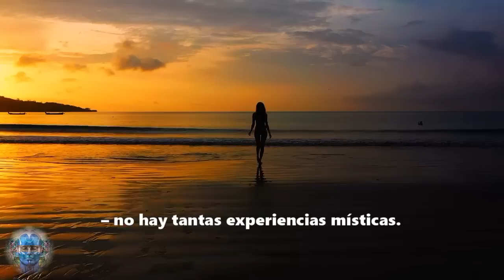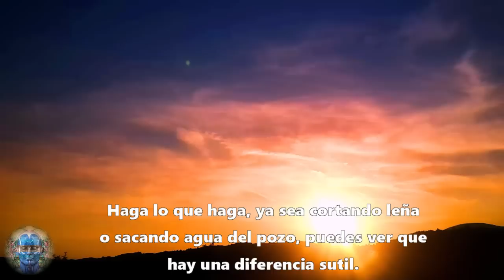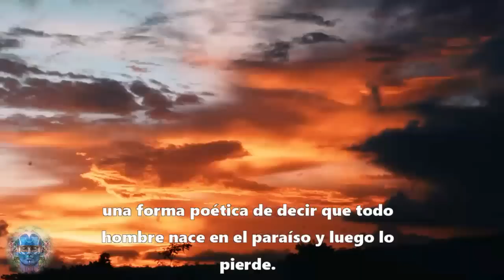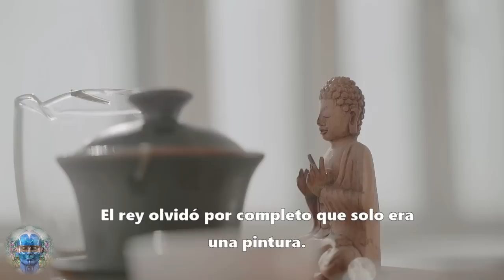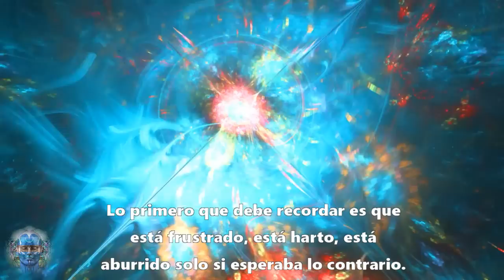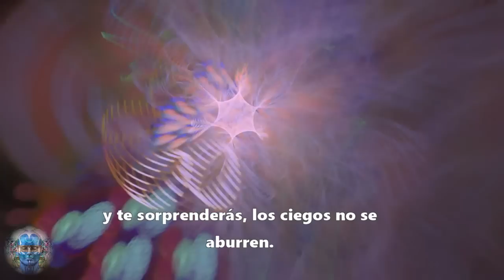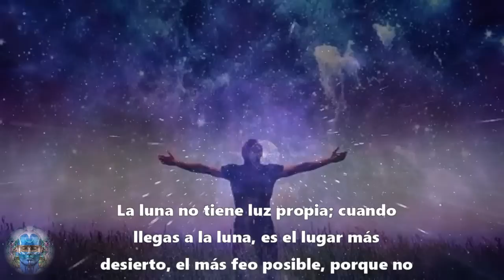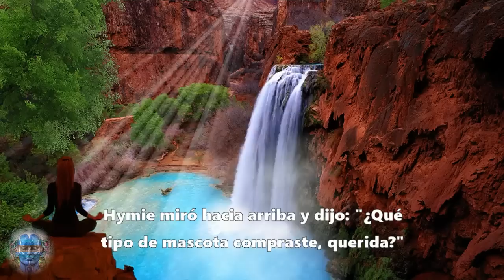SI ESTE VIDEO LLEGA A TU VIDA ESTÁS LISTO PARA RECIBIRLO | SABIDURÍA ORIENTAL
--- El místico es el mayor florecimiento de la conciencia humana. Su última visión se puede describir en tres hermosas palabras que se han utilizado durante miles de años y no ha habido ninguna mejora en ellas. Son tres palabras de las fuentes más antiguas: Satyam, Shivam, Sundram. ---